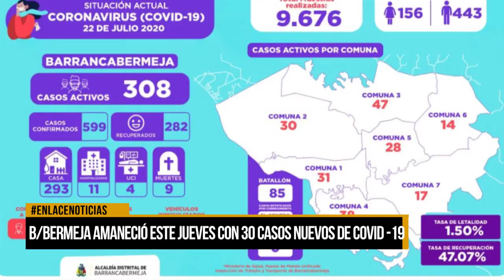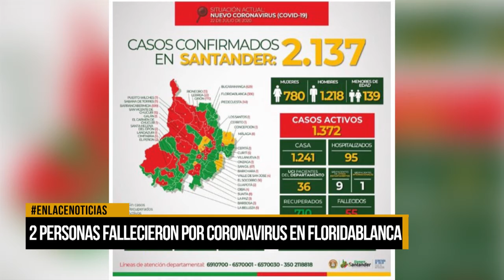Barrancabermeja reportó ayer 30 nuevos casos de Covid-19